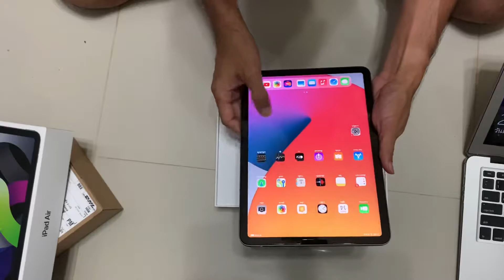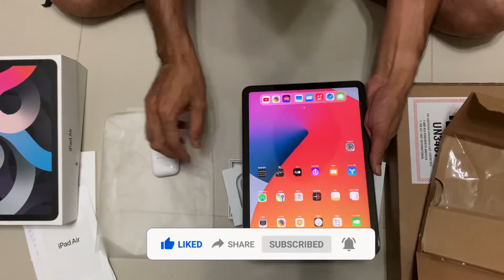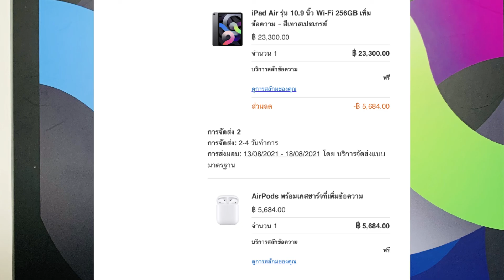รีวิว iPad Air4 แถม AirPods สลักชื่อฟรี สั่งออนไลน์จากเว็บ Apple ได้เร็วจริงไหม